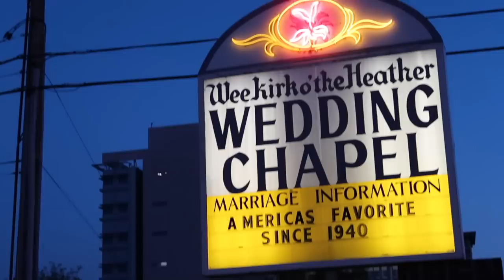LAS VEGAS: recordamos LA BODA (HORSESHOE BEND 2019) 🇺🇸Raque Late Vlogs